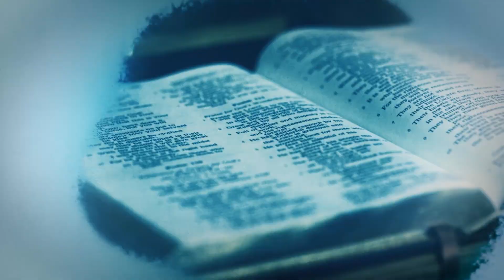Meditação da Unidade - 09/01/24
Meditação da Unidade, feito com reflexões filosóficas e espirituais. Um convite a vivermos de forma plena, cultivando em nosso coração, o belo, a reflexão crítica e o divino. Levando-nos a encontrar o valor e o aroma da jornada, nos motivando a superação de nossos limites e a cura interior.  Um momento de reflexão, e de sabedoria, com o Prof. Me. em Filosofia Fernando Tadeu Barduzzi Tavares, juntos refletiremos sobre a beleza e o sentindo da vida, do mundo, e dos grandes temas que interroga o nosso ser.

Professor Fernando Tadeu, foi sacerdote por 14 anos, monge por 15 anos, e desde 2014 apresenta programas na REDE VIDA. Professor e jornalista, escritor de livros e comunicador, professor Fernando Tadeu é graduado como Bacharel em Teologia. Possui licenciatura em Pedagogia, Filosofia, Sociologia e História. Pós-Graduado em Docência em Filosofia, História Social e Contemporânea, Educação Especial e Ensino Religioso, Logística, Gestão Hospitalar,  Psicanálise Clínica, MBA em Coaching . Mestre em Filosofia pela UFABC.  Um homem apaixonado pela vida, por Deus e pelo ser humano.